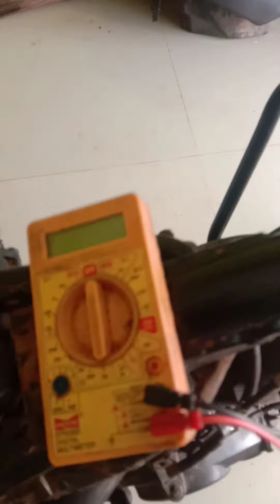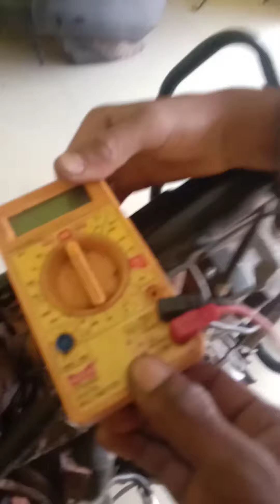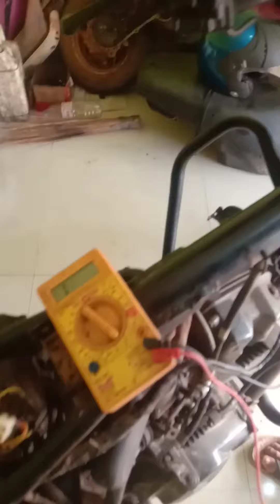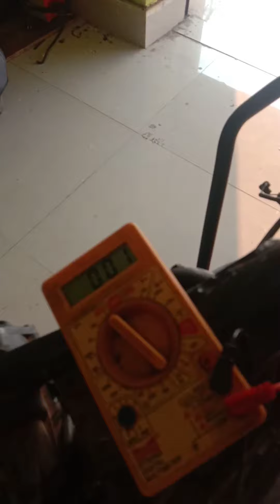Honda stem bike current problem solve